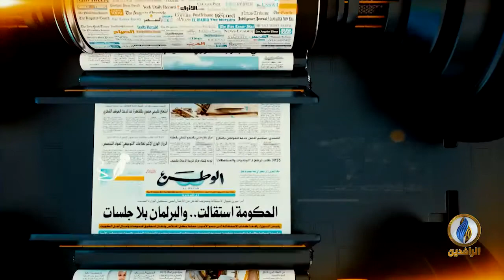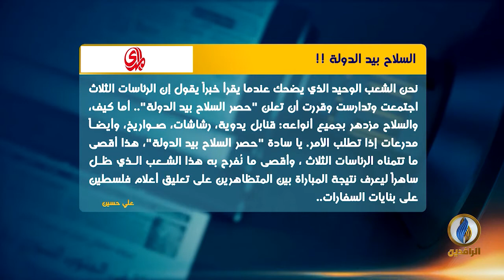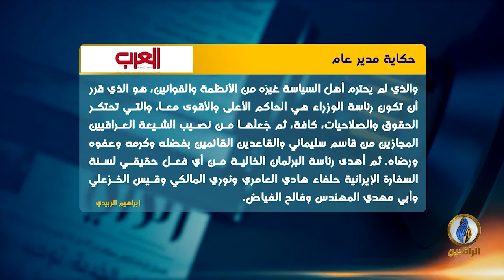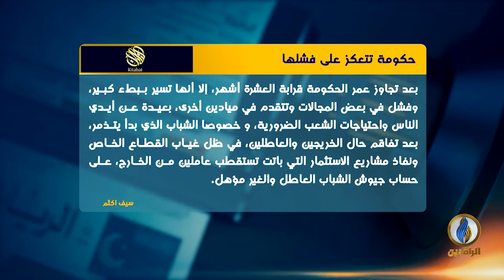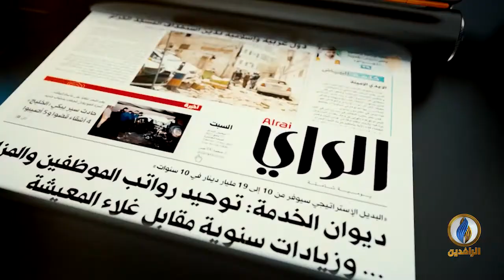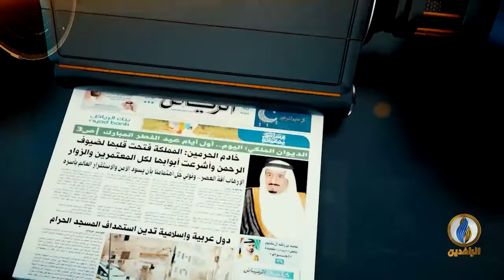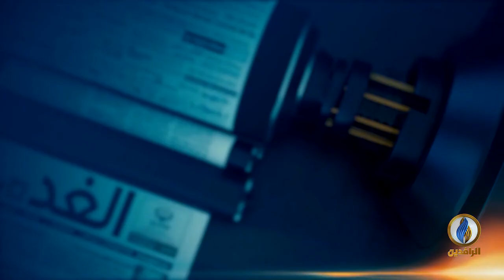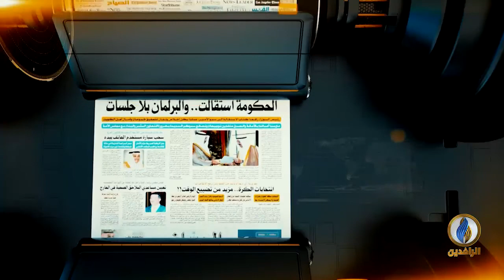صدى_الأقلام | 30 - 06 - 2019